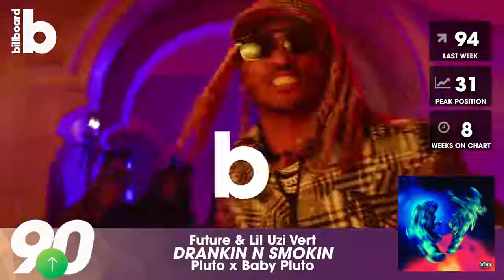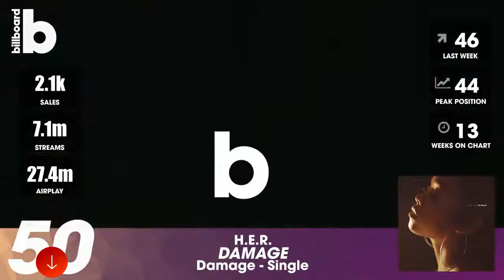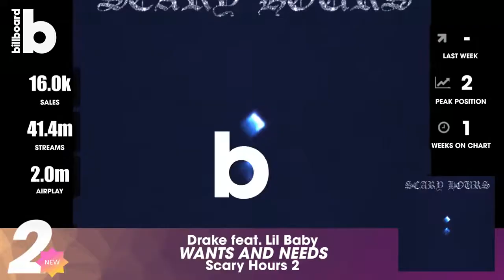BILLBOARD HOT 100 SINGLES CHART 20 MARCH 2021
GENRE: POP, DANCE, ELECTRO POP, HIP HOP, RAP, ROCK...
QUALITY: MP3/320 kbps
TOTAL: 100

Cardi B — Up 2:37
Bruno Mars, Anderson .Paak, Silk Sonic — Leave The Door Open 4:02
Olivia Rodrigo — Drivers License 4:02
Drake — What’s Next 2:58
The Weeknd — Save Your Tears 3:36
The Weeknd — Blinding Lights 3:20
Dua Lipa, Dababy — Levitating (Feat. Dababy) 3:23
24kgoldn, Iann Dior, Iann Dior — Mood (Feat. Iann Dior) 2:21
Ariana Grande — 34+35 2:54
Drake, Lil Baby — Wants And Needs 3:14
Chris Brown, Young Thug — Go Crazy 2:57
Pop Smoke — What You Know Bout Love 2:40
Lil Tjay, 6lack — Calling My Phone 3:26
Pooh Shiesty, Lil Durk — Back In Blood (Feat. Lil Durk) 3:05
Billie Eilish — Therefore I Am 2:54
Doja Cat — Streets 3:47
Ariana Grande — Positions 2:52
Yung Bleu, Drake — You’re Mines Still (Feat. Drake) 3:46
Tate Mcrae — You Broke Me First 2:49
Spotemgottem, Dababy — Beat Box 3 3:20
Saweetie, Doja Cat — Best Friend (Feat. Doja Cat) 2:36
Bad Bunny, Jhay Cortez — Dákiti 3:25
Lil Baby — On Me 2:16
Pop Smoke, Lil Baby, Dababy — For The Night 3:11
Masked Wolf — Astronaut In The Ocean 2:13
Coi Leray, Lil Durk — No More Parties (Remix) 3:13
Sza — Good Days 4:39
Machine Gun Kelly, Blackbear — My Ex’s Best Friend 2:19
Thomas Rhett — What’s Your Country Song 2:50
 Giveon — Heartbreak Anniversary 3:17
Drake, Rick Ross — Lemon Pepper Freestyle 6:22
Ritt Momney — Put Your Records On 3:31
Gabby Barrett — The Good Ones 3:34
Bts — Dynamite 3:19
Chris Stapleton — Starting Over 4:00
Rod Wave — Street Runner 4:12
Justin Bieber — Anyone 3:11
Parmalee, Blanco Brown — Just The Way 3:14
Taylor Swift — Willow 3:35
The Kid Laroi — Without You 2:41
Niko Moon — Good Time 3:35
Megan Thee Stallion, Dababy — Cry Baby (Feat. Dababy) 2:18
Kali Uchis — Telepatía 2:40
Luke Combs — Better Together 3:40
Cj — Whoopty 2:03
Ava Max — My Head & My Heart 2:55
Maroon 5, Megan Thee Stallion — Beautiful Mistakes 3:47
H.E.R. — Damage 3:43
Florida Georgia Line — Long Live 2:32
Brs Kash — Throat Baby (Go Baby) 3:38
Moneybagg Yo — Time Today 2:17
Dua Lipa — We’re Good 2:46
Luke Bryan — Down To One 3:42
Brett Young — Lady 3:13
Mooski — Track Star 3:20
Glass Animals — Heat Waves 3:59
Travis Scott, Hvme — Goosebumps (Remix) 2:43
Lil Baby, Est Gee — Real As It Gets 3:13
Justin Bieber — Hold On 2:51
All Time Low, Demi Lovato, Blackbear — Monsters (Feat. Demi Lovato And Blackbear) 2:54
Luke Combs — Forever After All 3:53
Erica Banks — Buss It 3:09
Eric Church — Hell Of A View 2:55
Megan Thee Stallion — Body 2:51
Dustin Lynch — Momma’s House 3:40
Morgan Wallen — Wasted On You 2:59
Tenille Arts — Somebody Like That 3:18
Bad Bunny, Rosalía — La Noche De Anoche 3:23
Tiësto — The Business 2:44
Rosé — On The Ground 2:48
Dababy — Masterpiece 3:02
Black Eyed Peas, Shakira — Girl Like Me 3:43
Jordan Davis — Almost Maybes 2:59
Morray — Quicksand 3:44
Jazmine Sullivan — Pick Up Your Feelings 3:52
Sam Hunt — Breaking Up Was Easy In The 90’s 3:36
Jake Owen — Made For You 3:58
Vedo — You Got It 3:23
Nf, Hopsin — Lost 3:55
Morgan Wallen — Sand In My Boots 3:22
Darius Rucker — Beers And Sunshine 2:58
Keith Urban, P!Nk — One Too Many 3:24
Imagine Dragons — Follow You 2:56
Selena Gomez, Rauw Alejandro — Baila Conmigo 3:06
Dylan Scott — Nobody 2:41
Dan + Shay — Glad You Exist 2:25
Giveon — Like I Want You 4:21
Machine Gun Kelly, Corpse — Daywalker! 2:18
Pop Smoke, A Boogie Wit Da Hoodie — Hello 3:11
Miranda Lambert — Settling Down 3:18
Myke Towers, Juhn — Bandido 3:53
Pooh Shiesty, Big30 — Neighbors (Feat. Big30) 2:52
Future, Lil Uzi Vert — Drankin N Smokin 3:34
Lil Durk, Only The Family — Hellcats & Trackhawks 2:27
Ybn Nahmir, 21 Savage — Opp Stoppa (Feat. 21 Savage) 2:15
Lil Durk, King Von — Still Trappin’ 2:52
Lil Durk, Lil Baby — Finesse Out The Gang Way 3:06
Dierks Bentley — Gone 3:26
Nelly, Florida Georgia Line — Lil Bit 3:16
Tim Mcgraw, Tyler Hubbard — Undivided 2:56